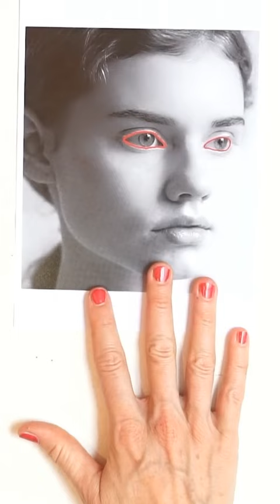Visit learn.etchrstudio.com to learn how draw portraits easily!